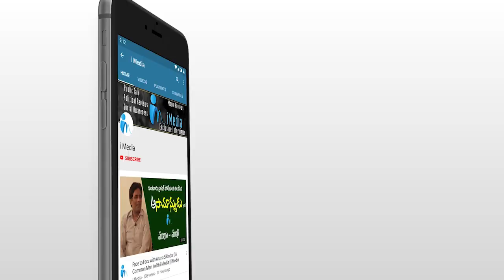కొండా రెడ్డి బురుజు సాక్షిగా బుల్లెట్ పై దుమ్ములేపిన SP సిద్దార్ధ్ కౌశల్ | SP Siddharth Kaushal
కొండా రెడ్డి బురుజు సాక్షిగా బుల్లెట్ పై దుమ్ములేపిన SP సిద్దార్ధ్ కౌశల్ | SP Siddharth Kaushal | iMedia